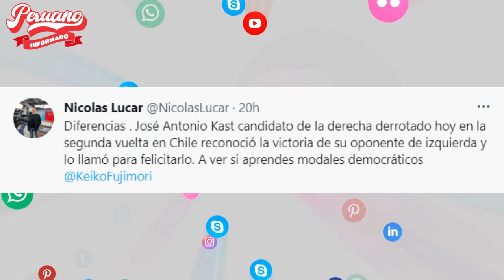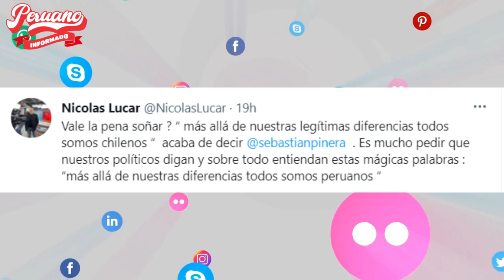NICOLÁS LÚCAR LE CANTÓ SUS VERDADES A KEIKO: “KAST RECONOCÍO VICTORIA DE BORIC AVER SI TU APRENDES”